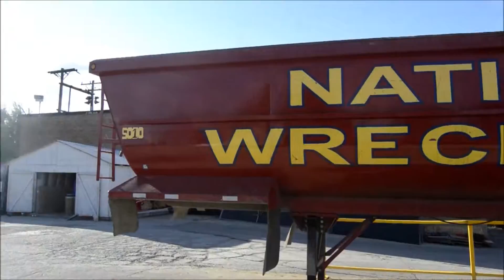National Wrecking Co. Equipment Yard Walk Around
Here is a video of a yard walk around at my neighborhood local demolition company. This is the company my father worked for before moving on to Chicago Streets & Sanitation. I like to thank the yard superintendent for letting me take photos of the machines.